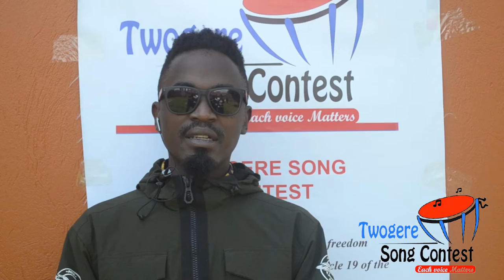Selector Entity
Let's all join in to raise our voices for freedom of expression